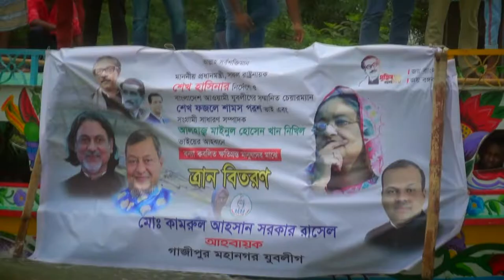KAMRUL ASHSAN SORKER RASAL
Please Enjoy & Don't take it Seriously.
Bangla Dubbing
Funny Dubbing